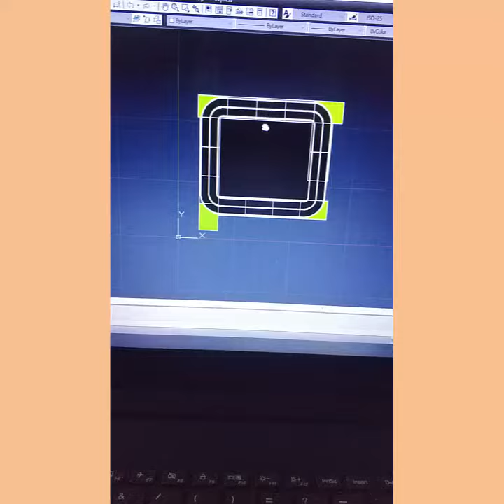PANDEMİDE EVDE NE YAPABILIRSINIZ !! ÇOCUĞUNU SEVINDİR :)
Cocuklar icin  oyuncak araba parkuru yaptik.
oyuncak arabalar
oyun oynama alani
uc boyutlu yaris pisti .
yemek masasini  oyun masasi yaptik
PANDEMIDE EVDE YAPILACAKLAR